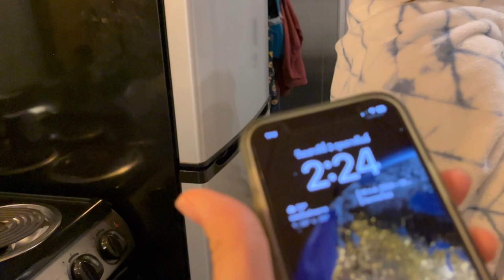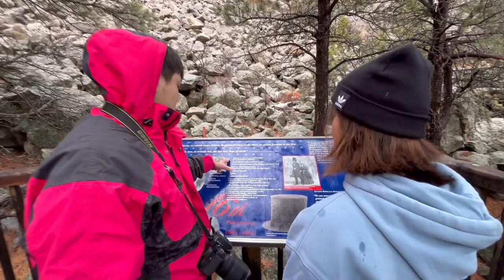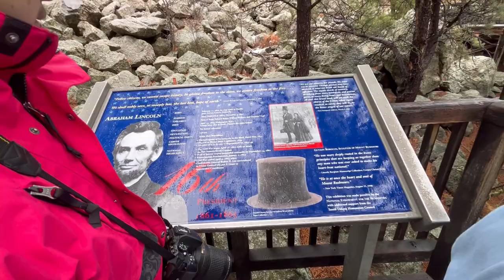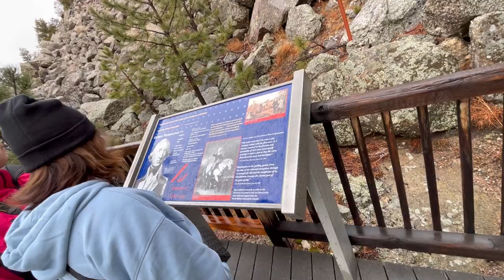Skiing ⛷️ first time with uncles and brother. A lot of fun!